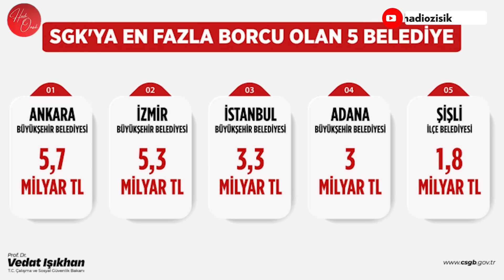ERDOĞAN RESTİ ÇEKTİ! BELEDEYİLER BATAK İÇERİSİNDE BAŞKANLARIN UMRUNDA DEĞİL! BU BORÇ ÖDENECEK!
Siyasette belediyelerin SGK'ya olan borç tartışması devam ediyor. Cumhurbaşkanı Recep Tayyip Erdoğan, "Büyükşehirlerde SGK borçlarının yüzde 68'İ CHP'li belediyelere ait." dedi. Çalışma ve Sosyal Güvenlik Bakanlığı'nın borç bildirimlerini belediyelere göndermeye başladığını dile getiren Erdoğan, "Sonra da bu prim borçlarının tahsili için gereken yapılacak." ifadelerini kullandı. Hepsini ve daha fazlasını Hadi Özışık Perde Arkası'nda değerlendirdi.

Merhaba arkadaşlar,
2000 yılından bu yana Türkiye'de İnternet gazeteciliği yapıyorum. İnternethaber, Gazeteoku, Cevaplatv, İnternetspor, Gazeteciler.com, Elmaelma.com ve Memurhaber sitelerinin kurucusuyum. Nethaber yazarı Süleyman Özışık ile birlikte Youtube kanalımda yayın yapıyoruz, haber, politika, siyaset, gündem, son dakika haberler, gazete yazarları ile röportajlar... sokak röportajları habere dair her şey var. İsmail Küçükkaya konuğum oldu mesela, Süleyman Soylu, Numan Kurtulmuş, Candaş Tolga Işık, Binali Yıldırım, Cem Küçük, Korkmaz Karaca... gibi bir çok gazeteci ve siyasetci konuğum oldu.

Takipte Kalın!